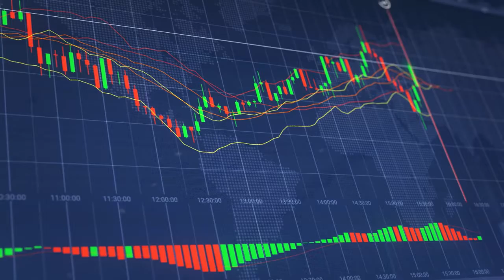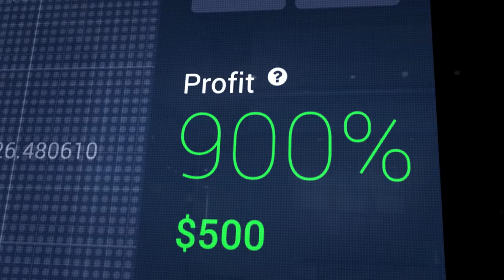New IQ Option 4 0 English Teaser